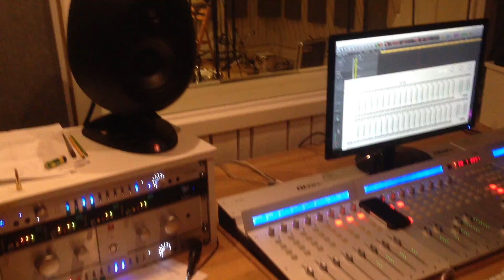inspelningsdagar 2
Här kommer ett kort klipp från en av våra inspelningsdagar där musiker, sångare och musikproducenter jobbar tillsammans. Våra musiker lägger grunden med trummor, bas, gitarr, keyboard och slasksång. Den slutgiltiga sången ska läggas separat senare. Låten är skriven av en musikproduktionselev.